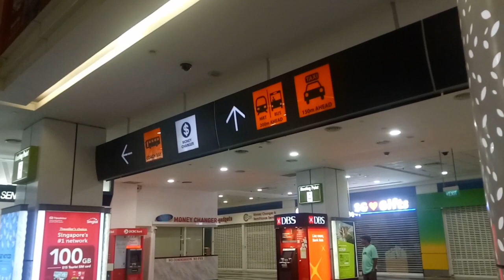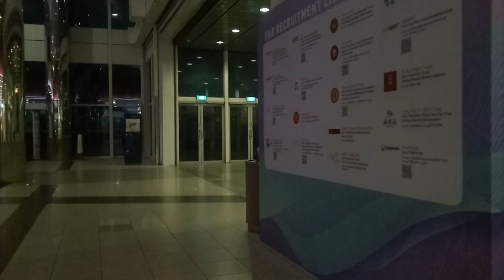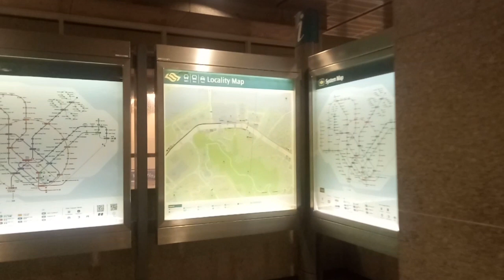Travel Around | View di stasion MRT Harbourfront Singapore (Day1 - Part3)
Travel Around | The Atmosphere at Harbourfront Ferry Terminal Singapore (Day1 - Part3)